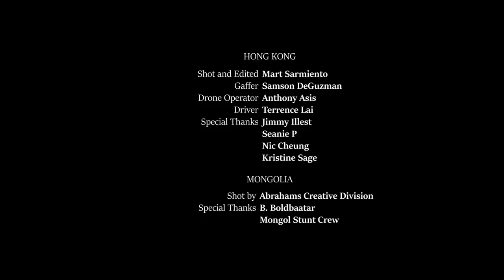Dough-Boy ft. Ginjin - So Cold (Official Music Video)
Hong Kong
Shot and Edited: Mart Sarmiento
Gaffer: Samson DeGuzman
Drone Operator: Anthony Asis
Driver: Terence Lai
Special Thanks: Jimmy Illest, Nicholas Cheung, Seanie P, Kristine Sage

Mongolia
Shot by: Abrahams Creative Division
Special Thanks: B Boldbaatar, Mongol Stunt Crew

Music Produced by: Dough-Boy
Written by: Dough-Boy, Ginjin